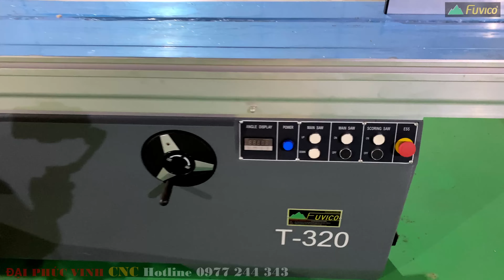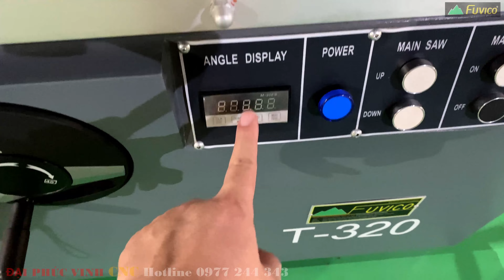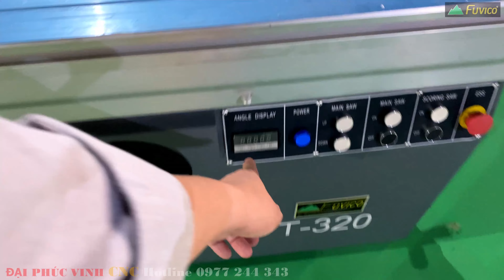REVIEW Cưa bàn trượt tốt nhất Holztek T-320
MÁY CHẾ BIẾN GỖ ĐẠI PHÚC VINH CNC - 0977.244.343 Mr. CƯỜNG
Cưa bàn trượt Holztek T-320 là model cao cấp nhất hiện đang trưng bày tại showroom Hà Nội. Model T-320 có thân máy cứng cáp, có motor chất lượng cao và hệ thống điện tuyệt vời...

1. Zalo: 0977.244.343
2. Facebook:  Đại Phúc Vinh CNC Hà Nội | Facebook